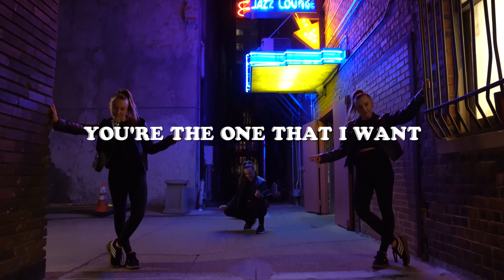You're The One That I Want from "Grease" Choreography by Derek Mitchell